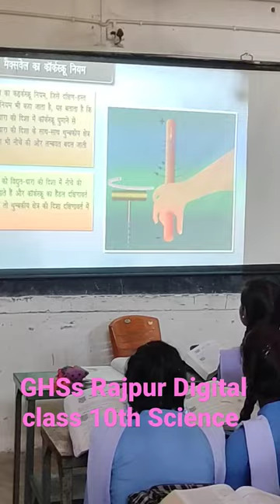GHSs Rajpur Digital class room 1 Study in science class 10th